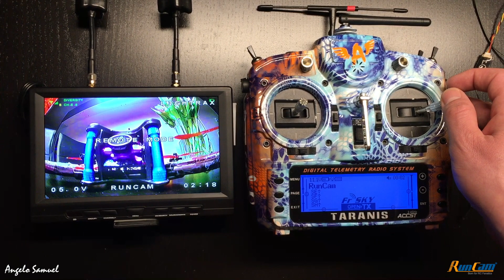RunCam Micro Swift3 - Remote Control